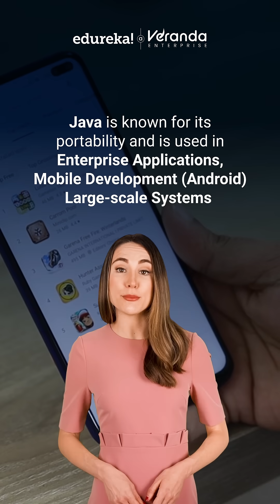Future-Proof Your Career: Top 5 Programming Languages for 2025!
Discover the next Top 5 Programming Languages set to dominate in 2025, perfect for future-proofing your tech skills!
Whether you’re a beginner or looking to level up, these languages will help you stay ahead in web dev, AI, cloud, and more.